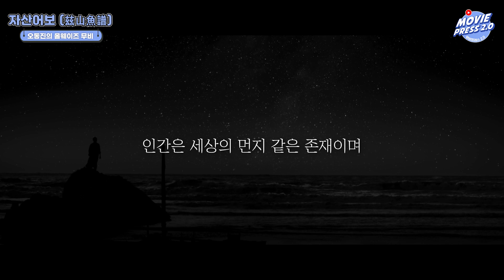왜 이준익 감독은 또 흑백영화를 찍었을까? / 자산어보 / 오동진의 올웨이즈 무비 | 무비프레스 2.0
안녕하세요. 세상의 모든 영화 무비프레스 2.0 입니다.

오늘은 오동진 영화 평론가님의 영화 이야기!
오동진의 올웨이즈무비 시간입니다.

이번 시간은 이준익감독 의 신작 자산어보 에 대한 이야기 입니다.

- 편집장 : 그리썸

- 호스트 : 오동진 영화평론가

- 투네이션 후원
- 무비프레스 후원계좌 :
  기업은행 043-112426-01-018 스튜디오 일기당천

OUTRO
• Song: ONLAP - My Playground ft. Aurelien Fontenoy (No Copyright)
• ONLAP: